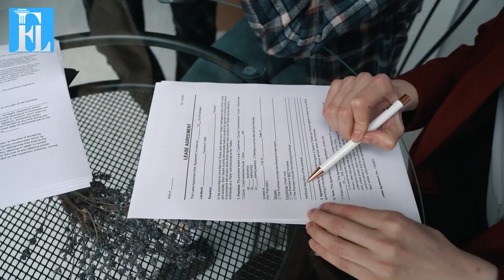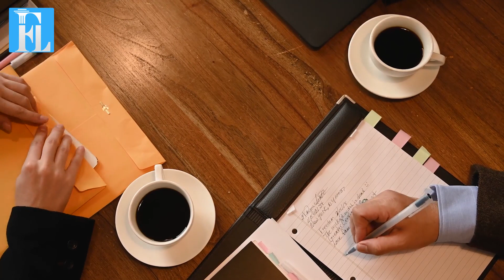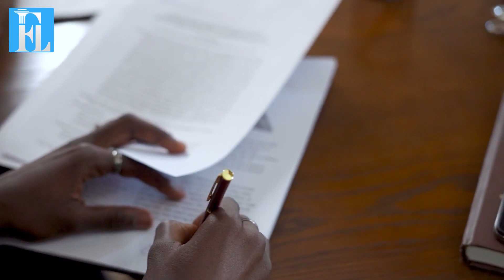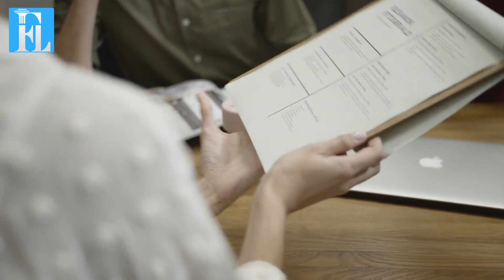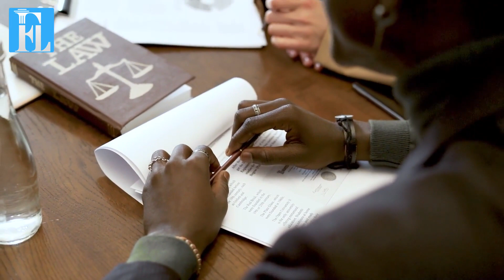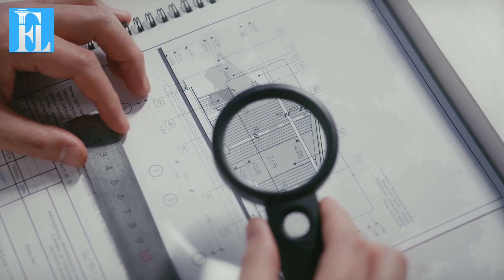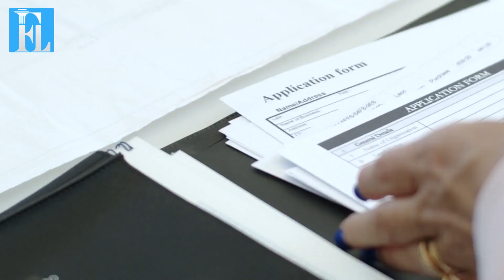یک وکیل املاک چه کارهایی میتواند انجام دهد ؟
خرید و فروش ملک در انتاریو می تواند یک فرآیند دشوار باشد، به خصوص برای افرادی که برای اولین بار خانه می خرند. هنگام خرید یا فروش ملک، معمولاً اولین نقطه ارتباط شما مشاور املاک شما است.

 یک وکیل معمولاً توسط بسیاری از افراد تا پس از امضای قرارداد خرید و فروش استخدام نمی شود، وحتی گاهی اوقات تا زمانی که تمام شرایط باقیمانده در قرارداد خرید و فروش برآورده شده و معامله برای همه طرفین "قطعی" یا لازم الاجرا شود.
Ali Ahmari Moghaddam⚖️
Lawyer

Ali Ahmari Moghaddam obtained his Master of Laws (LL.M.), from the University of Toronto - Faculty of Law, in Public International Law, and his L.L.B. from the London School of Economics and Political Science.

908,909, 7191 Yonge Street, Thornhill, ON L3T 0C4
Facelw is Online Legal Directory Of Lawyers, Paralegals & Immigration Consultants in Canada & USA